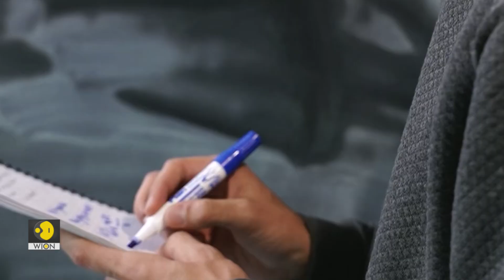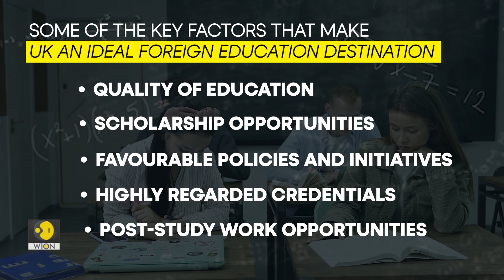Here's why Indian students form one of the largest student groups in the UK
Indian students in UK: Over the years, there has been a substantial increase in the number of Indian students opting to pursue higher studies in the UK. Watch this video to know more.